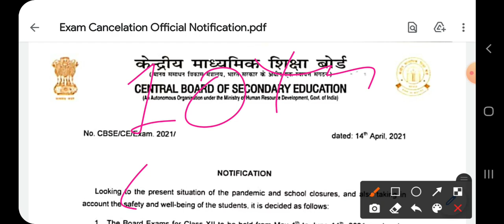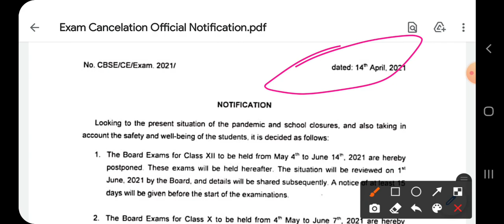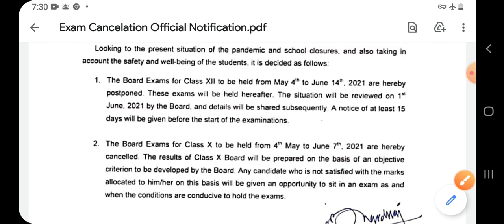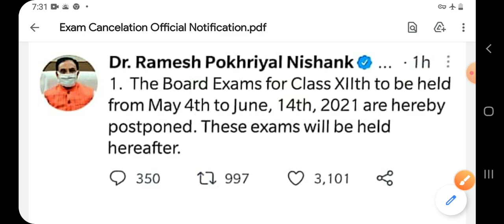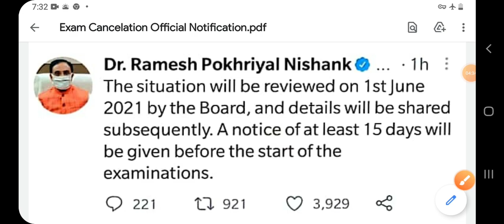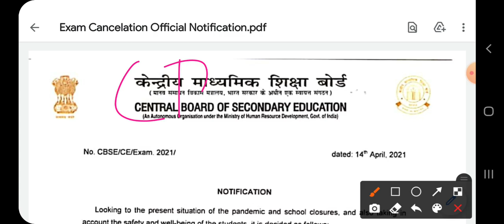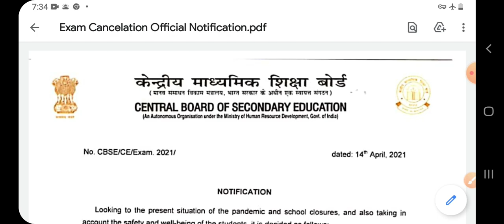CBSE June Exam Cancelled || NIOS Exam Cancelled || Official Notification || Exam Postponed